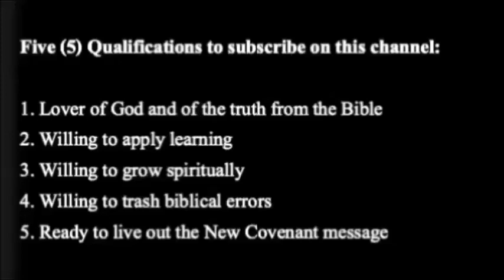How Do I Know That I am Chosen By God? Part-3 (Marks in False Converts-2 )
By: Bro Art Macarubbo